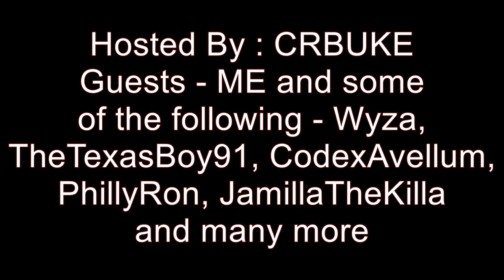Madden 15 Ultimate Team - Ultimate Team Roundtable TONIGHT!